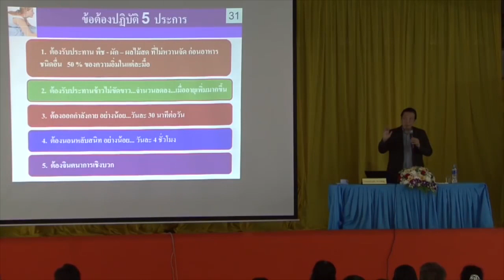สุขภาพสั้นๆ ตอน 16 : กินอาหารแคลอรี่ต่ำ ให้อิ่มท้อง | หมอบุญชัย อิศราพิสิษฐ์ | BEAN HEALTHY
สามารถรับชมคลิปเต็มได้ตามลิงค์ด้านล่างครับ
พิชิตโรค โดยไม่ใช้ยา : นายแพทย์บุญชัย อิศราพิสิษฐ์ (ภาคเช้า) 1/2
พิชิตโรค โดยไม่ใช้ยา : นายแพทย์บุญชัย อิศราพิสิษฐ์ (ภาคบ่าย) 2/2